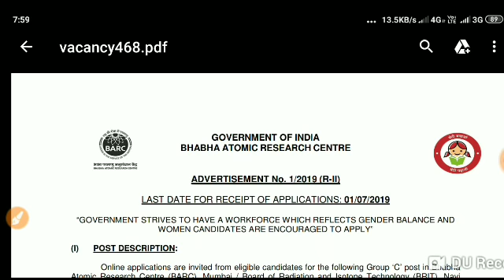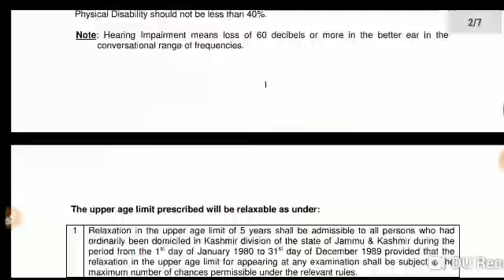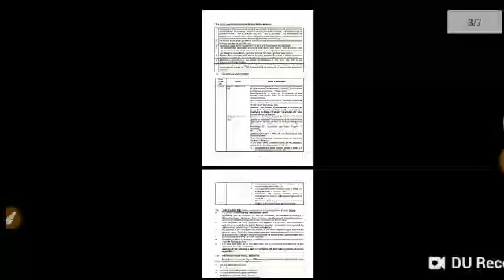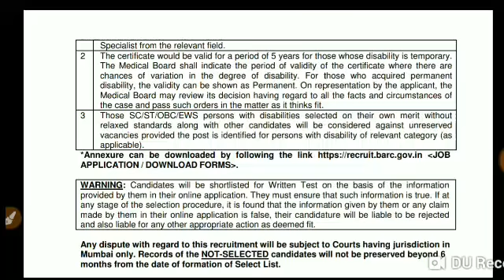BARC RECRUITMENT 2019 ALL INDIA JOB 10TH PASS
ENGLISH

ENGLISH

COAST GUARD
NAVIK

Cds pathfinder